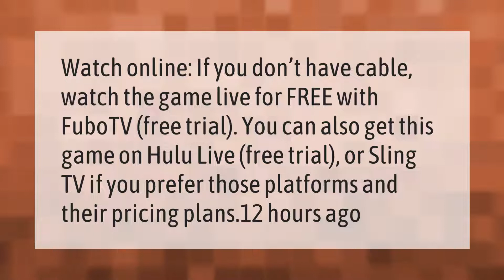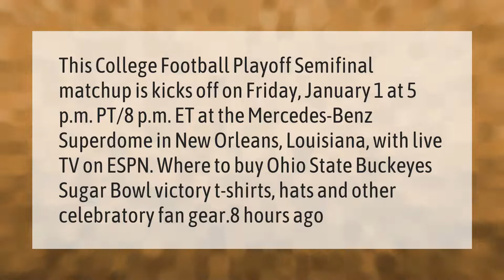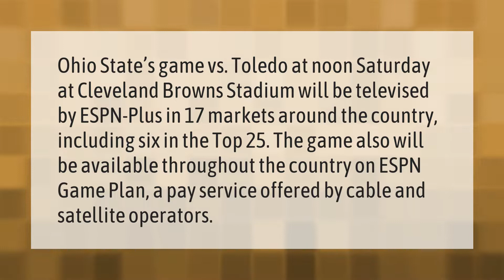How can I watch the Ohio State game for free?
00:00 - How can I watch the Ohio State game for free?
00:36 - What time and channel is the Ohio State game on?
01:13 - Who wins Clemson vs Ohio State?
01:43 - Is the Ohio State game on ESPN Plus?

Laura S. Harris (2021, February 1.) How can I watch the Ohio State game for free?
    AskAbout.video/articles/How-can-I-watch-the-Ohio-State-game-for-free-214145